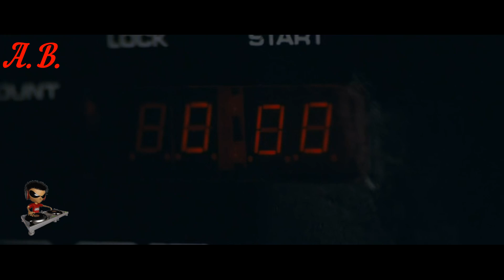DEADCIBEL - Nobody Hurts Me Like I Do (DavaNtage Remix)